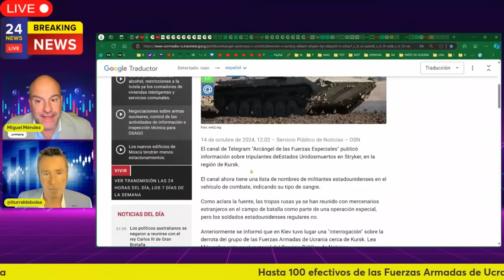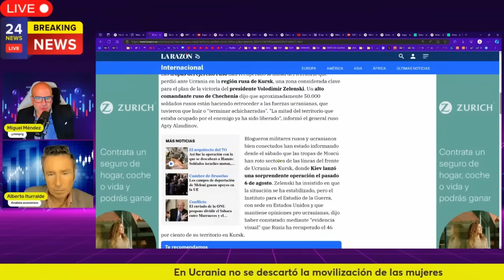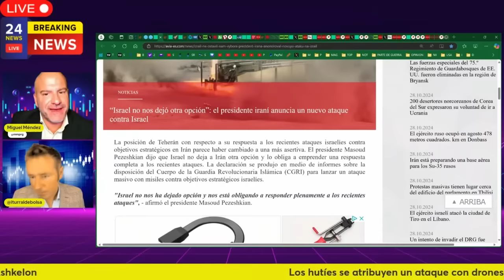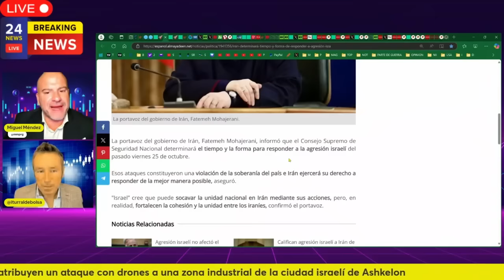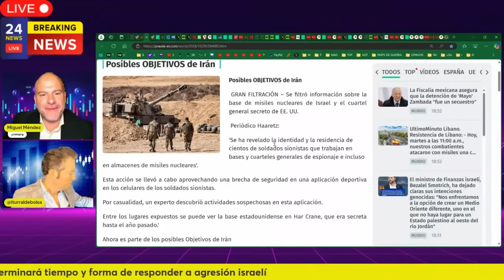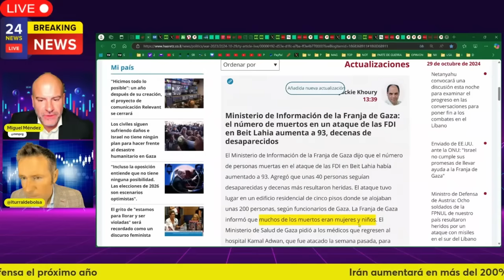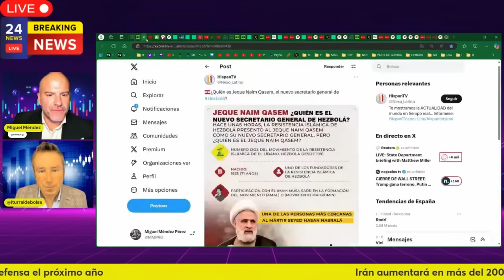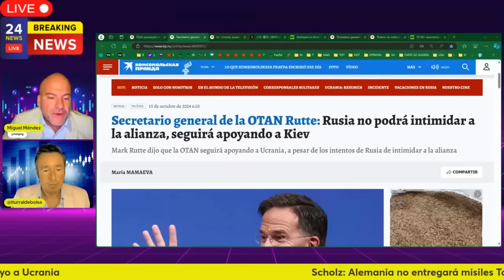TRAGEDIA EN UCRANIA: BLINDADO CON SOLDADOS DE EEUU ELIMINADO.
Rusia elimina blindado con soldados de EE.UU.

*SERVICIOS*
Alberto Iturralde (Sistema Operativa Dax)

Miguel Méndez
(Email con nombre completo y número de teléfono)